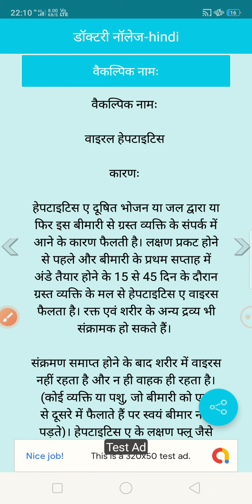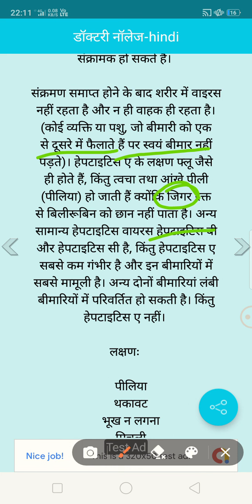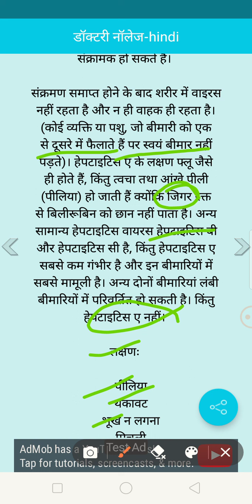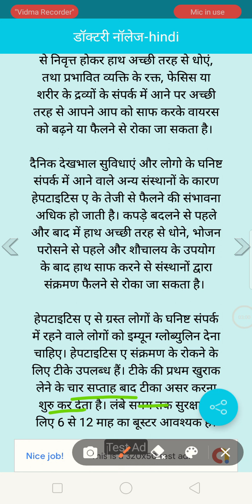हेपेटाइटिस क्या. होता है? साधना यादव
# sadhna yadav